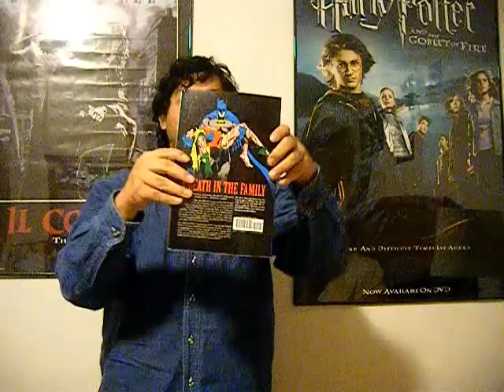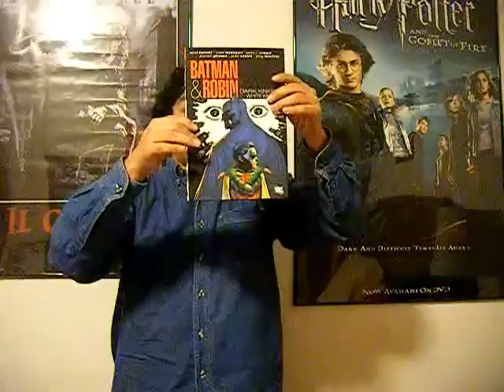Damian Wayne the 5th Robin is Dead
Damian Wayne, the son of Batman and the 5th Robin, is dead. Here are my thoughts. Batman, Robin and all related characters belong to DC comics.